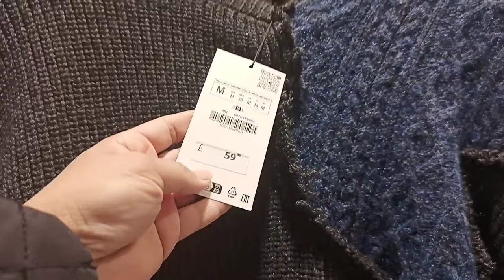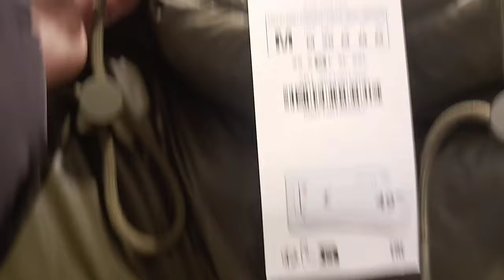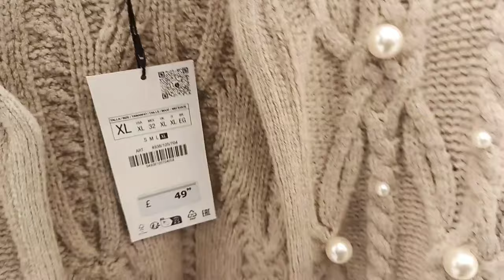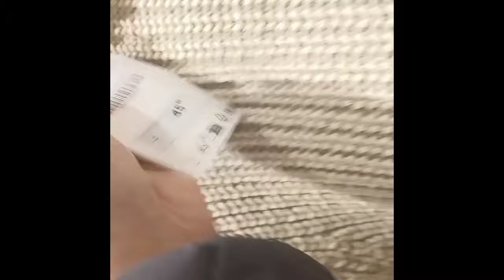Zara New women's collection January 2024@window-shopping